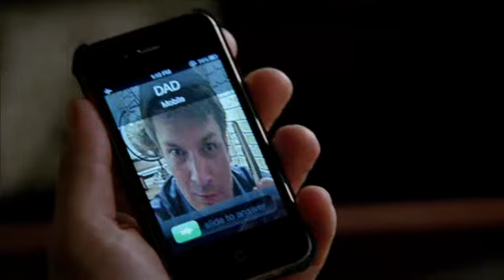Castle 5x15 'Target' Sneak Peek 3 - Subtitulado español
Tercer Sneak Peek del episodio 5x15 de Castle, "Target", subtitulado al español. Para toda la información de Castle en español, visita